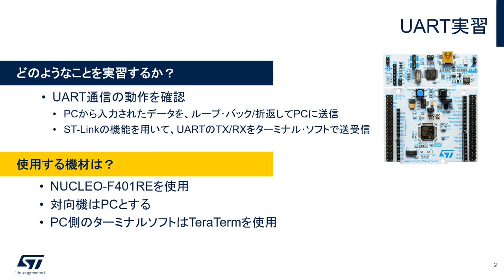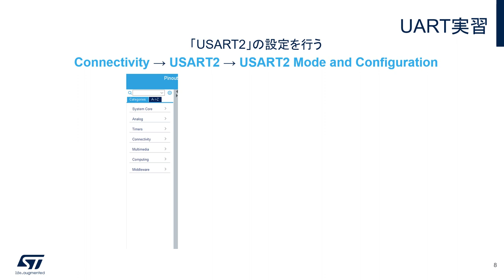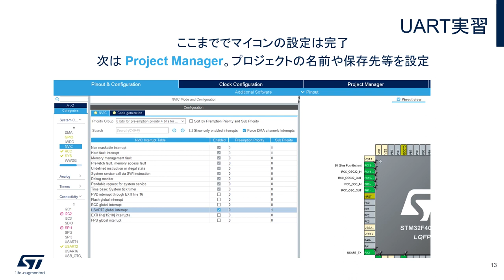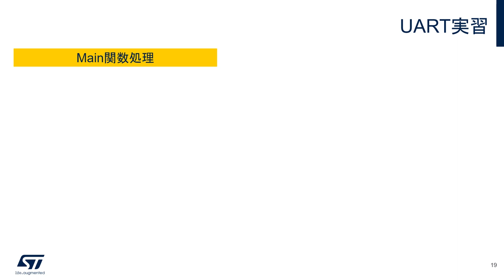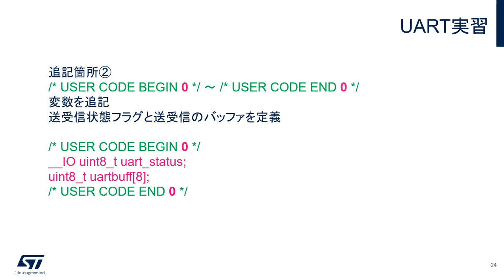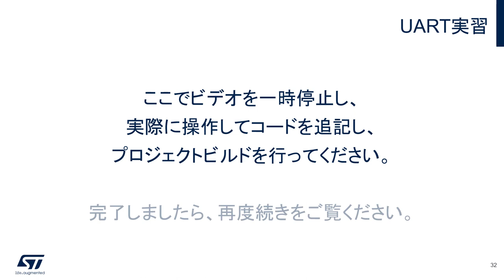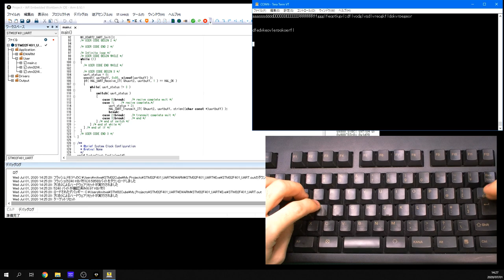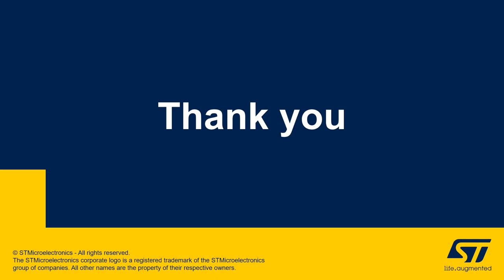STM32マイコン体験実習（導入編）UART実習編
Arm® Cortex®-M搭載のSTM32マイコンを使った開発を簡単に学習できる実演ビデオです。このビデオでは、STM32マイコン開発ボード「NUCLEO-F401RE」と、PC GUIから直感的に設定が行えるSTM32CubeMXコードジェネレータを使用し、開発時に設定が必要な主要ペリフェラル機能のソフトウェア構築・プログラミングをご覧いただけます。初心者の方にも最適です。実習には事前準備が必要になります。事前準備の詳細に関しては、こちらをご参照下さい。